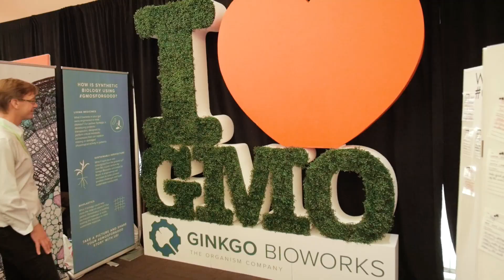SynBioBeta 2019: The Future Belongs to Biology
SynBioBeta 2019 comes to San Francisco on October 1-3, uniting biological engineers, entrepreneurs and investors for the Global Synthetic Biology Summit.

Meet over 1000 attendees and 100 speakers, sponsors and exhibitors who are applying engineered biology to revolutionize agriculture, medicine, energy, and the production of food, consumer products, chemicals and materials.

Come be a part of the bio revolution, join us in the heart of Silicon Valley: Where Tech Meets Bio, and Bio Meets Tech.